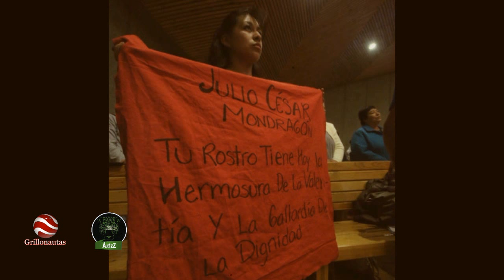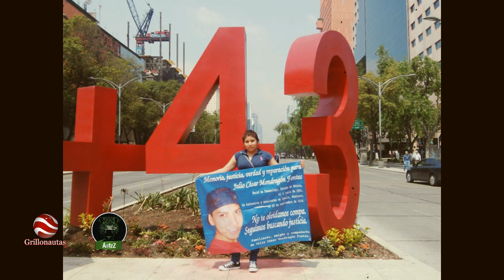Ayotzinapa. Hoy exhumarán el cuerpo de Julio César Mondragón para nuevo peritaje.